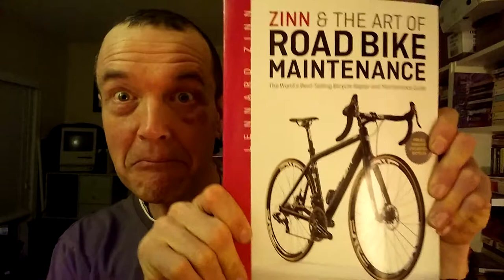# 13 The Bike Book Tag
The Bike Book Tag

In honour of me falling off my bike and a way to explain how I got my shiner (as also a way not to get too self-conscious about how I look! Geez if I started doing that I'd never put up any videos.)

The Questions:

1) What was the last book you read on your bike? (Assuming audio!)

2) What is your most useful bike book? (Haul out your how-to's!)

3) What is your favourite bicycle book? A book with a strong bicycle presence.

4) What is the next bike book you'd like to read?

5) What is your favourite bike movie? (A cheat, but four questions seemed too short).

My answers with the books listed:

1) The last book I listened to on my bike was:

The Great Explorers: The European Discovery of America
by Samuel Eliot Morison
(a two time Pulitzer Prize winner and a VERY good writer, which I need in my non-fiction, regardless of the subject.)

2) My most useful bike book is:

Zinn and the Art of Road Bike Maintenance
by Lennard Zinn
(a bike book that seems to cover everything in a very methodical way)

and the allusion to:

Zen and the Art of Motorcycle Maintenance: An Inquiry into Values
by Robert Pirsig

(A fiction book of ideas, but with that heart-break that made it connect with a ton of people in its time. One of those very odd books - at least in the North American tradition. I should try and channel the calm, methodical zen of the main character's approach to working on his motorcycle when working on my bike - instead I'm a bit of a hapless banger - and not great with my philosophy either.)

3) My favourite bicycle book is:

Full Tilt: Ireland to India with a Bicycle
by Dervla Murphy

This is her very first book and not nearly as crafted as the ones that come next, but love her voice and stubbornness and her love for her bicycle in this book.

4) The bike book that I'd like to read next is:

Wheels of Chance
by H.G. Wells

A very, very smart writer, good at picking society apart in a way that resonates today. At least in works such as The Invisible Man, The Time Machine, The Island of Dr. Moreau. So I have high hopes for his bicycle book. It is on my phone for when the whim strikes.

From Wikipedia:

"The Wheels of Chance is an early comic novel by H. G. Wells about an August 1895 cycling holiday, somewhat in the style of Three Men in a Boat...The Wheels of Chance was written at the height of the cycling craze (1890–1905), when practical, comfortable bicycles first became widely and cheaply available and before the rise of the automobile (see History of the bicycle). The advent of the bicycle stirred sudden and profound changes in the social life of England. Even the working class could travel substantial distances, quickly and cheaply, and the very idea of traveling for pleasure became a possibility for thousands of people for the first time. This new freedom affected many. It began to weaken the rigid English class structure and it gave an especially powerful boost to the existing movement toward female emancipation. Wells explored these social changes in his story."

5) My favourite bike movie(s) (A double cheat, what a terrible example I am!)

Premium Rush (2012) - a very silly movie, as silly as Hackers is to computers, but still a fun fantasy.

The Bicycle Thieves (1948) - post war, Italian neo-realism, very sad, and not just cause the bike gets taken.

So that's yet another slice of me, bruised and scraped, but still a lover of puffing away on my bike out in the elements, moments away from disaster, like we all are, really, whether on a bike or not, at all times.

So I'll enjoy myself until the ride is over.